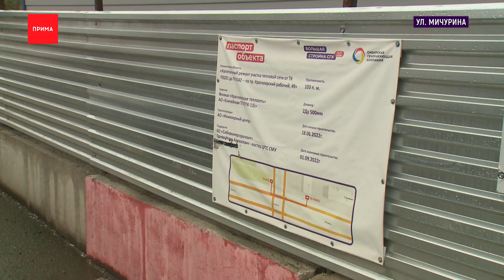Маерчака не открыли к 1 сентября как обещали